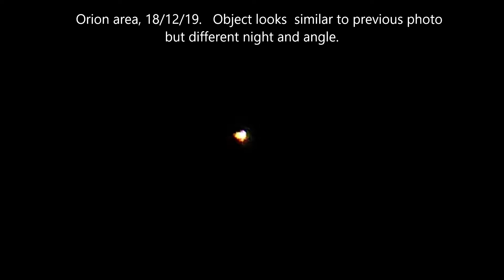UfOs near Orion.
Photos taken in Orion area, show strange objects/UFOs. Gen Uine